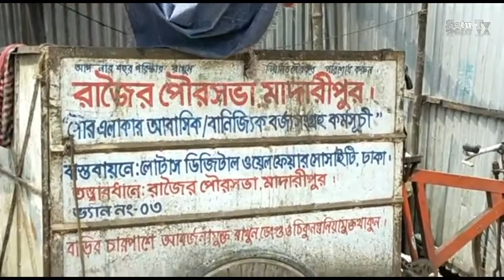মা বাবা হওয়ার ভয়ে ময়লার স্তূপে নবজাতক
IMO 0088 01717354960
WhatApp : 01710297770